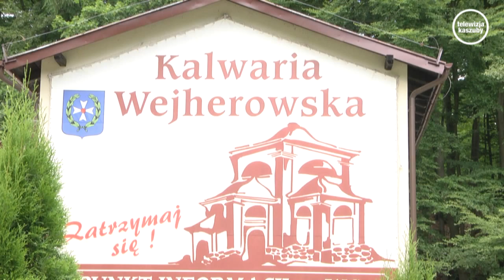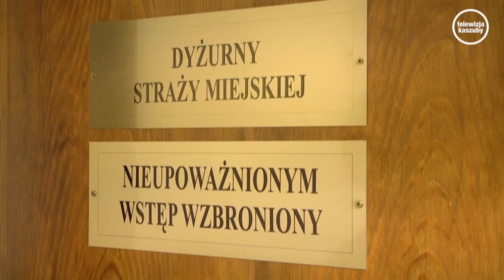Młodociani wandale i zniszczone kaplice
10 rozbitych przy pomocy kamieni lamp, kaplica obrzucona kamieniami oraz widoczne ślady na elewacji, do tego zbite witraże i uszkodzone dachówki. To niestety efekt wandalizmu jaki dokonano przy Kaplicy Cyrenejczyka na Kalwarii Wejherowskiej. Zdewastowano dwie kaplice. Strażnicy miejscy szybko ustalili sprawców. „Zauważyliśmy, że przy kaplicy znajdują się cztery młode osoby. Jedna stoi w jej pobliżu, a trzecia rzuca kamieniami w kaplice i na dach sąsiedniego obiektu. Przybliżyliśmy ten fragment i rozpoznaliśmy 9 -letniego mieszkańca Wejherowa, a na drugi dzień ustaliliśmy kolejne dwie osoby.” - powiedział Zenon Hinca komendant Straży Miejskiej w Wejherowie.